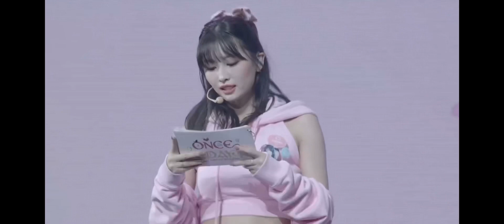TWICE 1 to 10 Dance JP ONCE Day 10/10/22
More 1 to 10 dances from the queens themselves :)